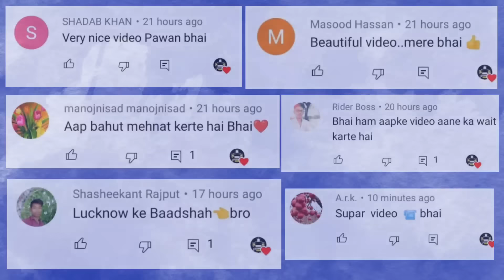1 लाख 25 हजार में स्कॉर्पियो 🔥 ऐसी डील फिर नहीं मिलेगी 🔥 SCORPIO | BOLERO | XUV 500 | SAFARI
1 लाख 25 हजार में स्कॉर्पियो 🔥 ऐसी डील फिर नहीं मिलेगी 🔥 SCORPIO | BOLERO | XUV 500 | SAFARI |

Hello Guys, This is Pawan Vish.. Welcome to Lucknow Ride

About This Video:
in this video you will see second hand Cars like Mahindra Scorpio, Mahindra Bolero, Mahindra XYLO, Mahindra XUV500, Tata Safari Storme, Mahindra TUV300 at very low price in Barabanki

इस वीडियो में  हम आपको Mahindra Scorpio, Mahindra Bolero, Mahindra XYLO, Mahindra XUV500, Tata Safari Storme, Mahindra TUV300 बाराबंकी में बहुत कम कीमत पर दिखाएंगे।

My Equipment for Shooting:
1. Phone
2. Camera
3. GoPro
4. Gimble
5. Wireless Mic
6. Wire Mic
7. Tripod

Best Car Accessories for You:
1. ENGINE OIL
2. Car Perfume
3. Designer Car Perfume
4. Car Vacuum
5. Wet and Dry Vacuum
6. Roof Reading Light
7. Parking Lamp
8. Headlight Bulb
9. Police Flashing Light
10. Car Wash
11. Car Floor Mat
12. Wheel Knob

Best Bike Accessories for You:
1. Helmet
2. Engine Oil
3. Led Light
4. Jacket
5. Biker Gloves
6. Knee Protector
7. Bike Cover
8. Air Pump

Car Shop Details :
New Barabanki Car Bazar
Near Bindra Dharm Kanta,
Faizabad Road, Barabanki
Contact Person: Abdul

Lucknow Ride